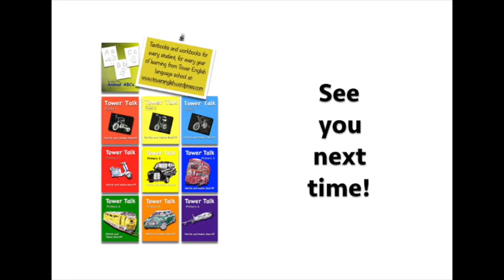Tower Talk JH3-32 School advice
ここで使われている教材のシリーズは全てアマゾンで購入可能です。Tower Talk JH3: Lesson 32. School advice